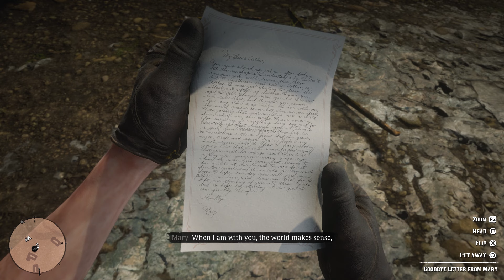Red Dead Redemption 2 - Arthur Reads Mary Linton Goodbye Letter (Arthur Morgan's Ex Girlfriend)